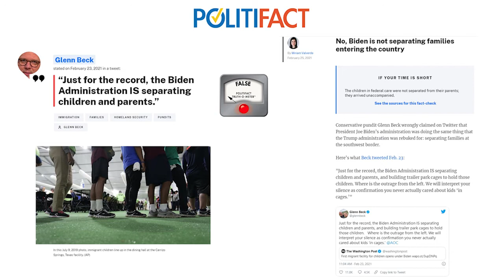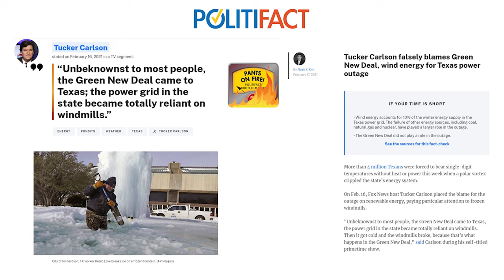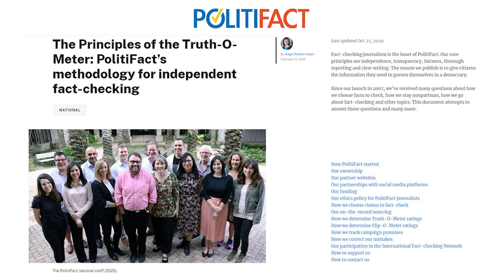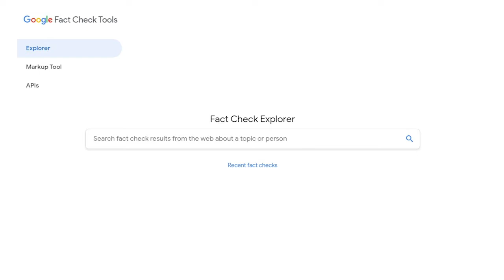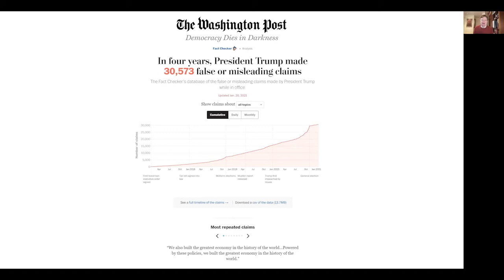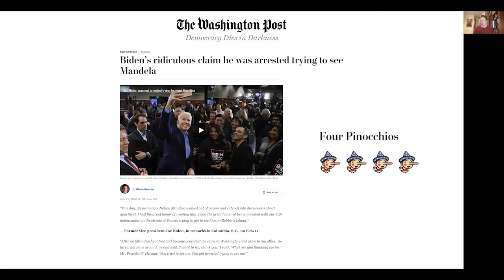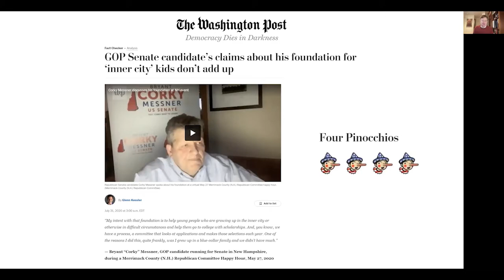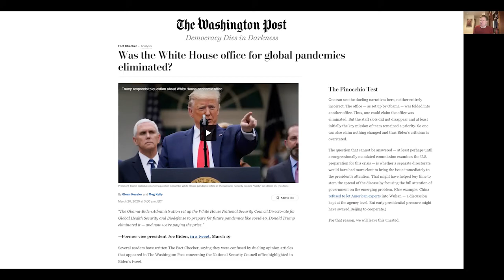The Truth About Fact Checking: Kessler and Holan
Fact checking is really just good reporting. Glenn Kessler, The Washington Post fact checker whose chronicling of Trump’s false statements was widely praised and followed, said that too often reporters will report something just because somebody said it or it was cited in a report. “Some reporters are just kind of lazy about checking facts,” he said. Journalists should do that “basic due diligence” before publishing, not after, Kessler said.

The fact checking ethos has permeated everyday reporting. Fact-checking organizations as PolitiFact and The Washington Post Fact Checker have flourished in the past 15 years and had a heyday during the Trump administration. Today journalists are far more willing to say declare something false. Said Angie Drobnic Holan, editor-in-chief of PolitiFact: “I can’t tell you what a sea change that is since in my career. … I think it’s really journalistic malpractice to repeat things that we know to be false without correcting them in our stories.”

Kessler and Holan presented information about their experiences with fact-checking to the National Press Foundation's Paul Miller Fellows on March 1st, 2021.

Glenn Kessler
Editor and Chief Writer
The Washington Post Fact Checker

Angie Drobnic Holan
Editor-in-Chief
PolitiFact